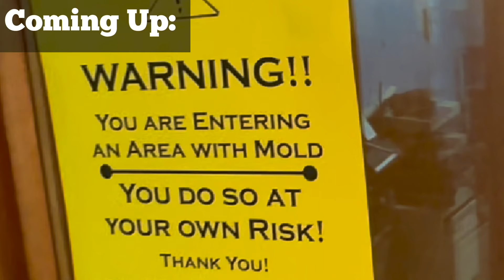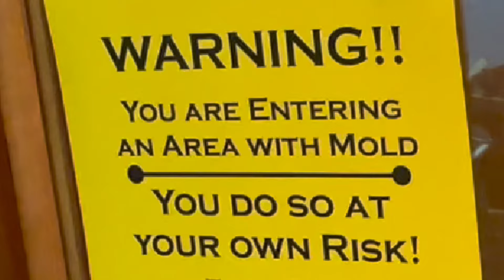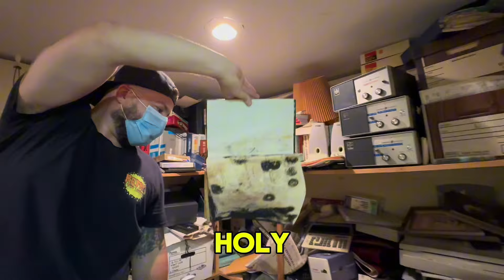Estate Sale Score in a TOXIC HOUSE… Was It Worth the Risk?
⚠️ WARNING… This video may have altered our health…
This estate sale was a huge score but i made a crucial mistake! Not only was this house filled with tons of amazing items to resell it was also filled with MOLD 🤢
One if my favorite videos so far… ENJOY!